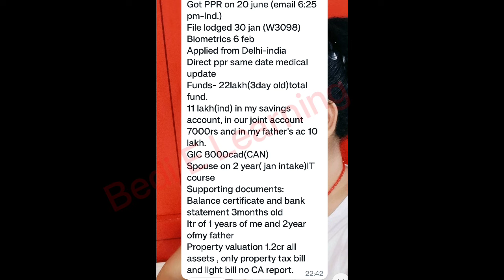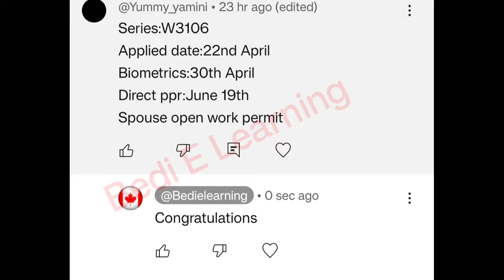21 une Canada ppr timeline | Today's ppr request timeline canada | Latest Canada PPR part -1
21 June Canada ppr timeline | Today's ppr request timeline canada | Latest Canada PPR part -1

Canada visa

May month Canada ppr timeline

Nepal ppr

IRCC Nepal

Canada June month ppr timeline

canada bmber,